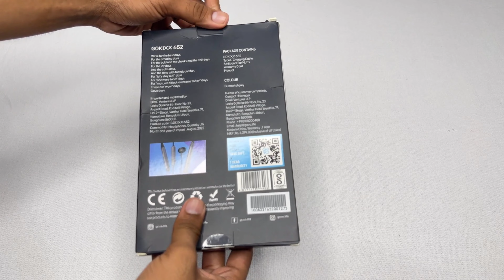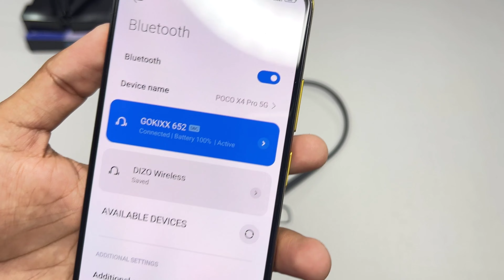Govo - Gokixx 652 Neckband Unboxing & Review | Neckband under 1000 - Filmy Tech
In this video i will unbox the gokixx 652 neckband and giving review about it.

Filmy Tech